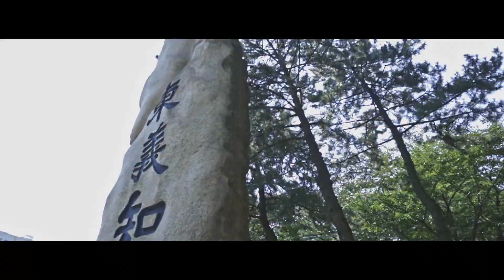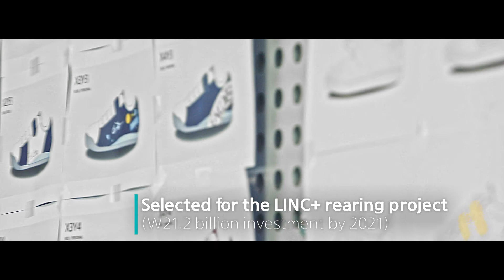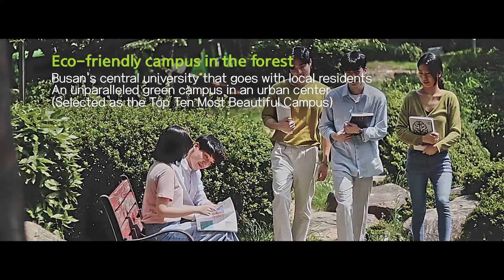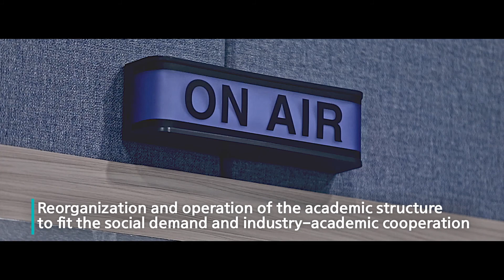2020 Dong-eui university PR video(ENG)